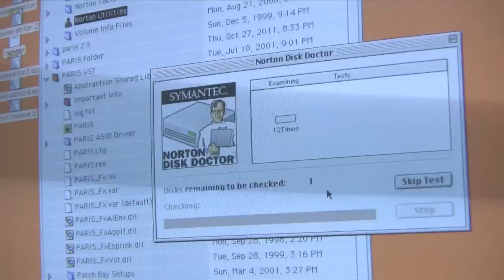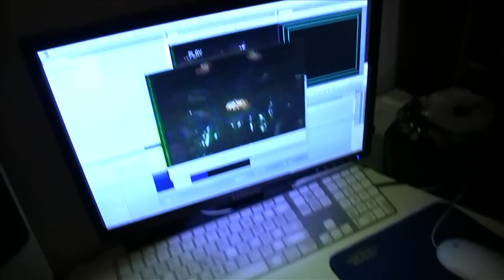Suns Of Orion - Linduh - Unmixed Drums, Guitar and Bass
Raw, unmixed drum, guitar and bass tracks. No mix or mastering effects of any kind. All effects heard currently are part of the basic tracks and put in with stomp boxes while tracking. Guitar amps were placed in 2 large custom made iso boxes. The project is being recorded into a dinosaur of a system almost 20 years old... Ensoniq PARIS as the DAW in a 1990's power mac 9600. It's 2012 now so thats some old gear. This is the final voyage for the old PARIS system as I am already purchasing a new Pro Tools system to replace it. Got almost 20 years out of it though... thats pretty cool. Computers don't last like that anymore!